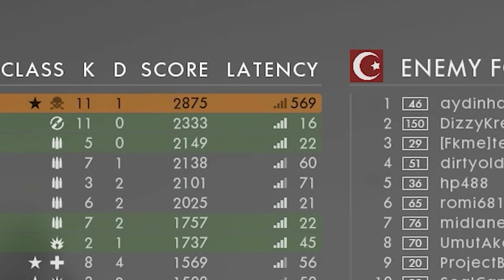Some sus dumi moments